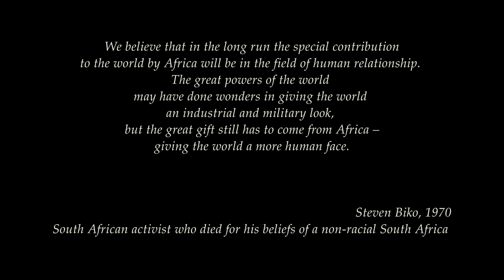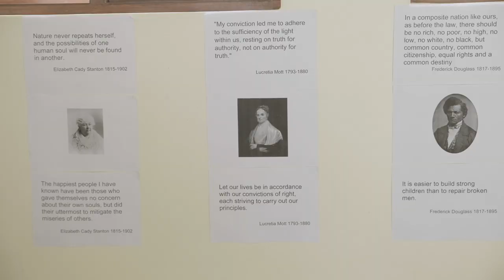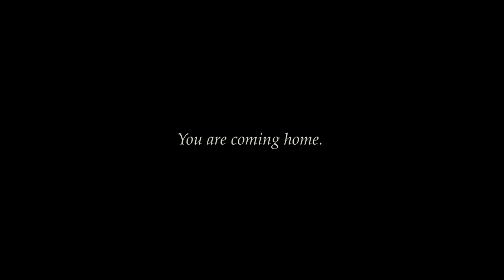Living the Spirit of Ubuntu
Based on the African concept of Ubuntu, Southern African Quakers have been deepening their understanding of human oneness, and as hosts of the 2024 FWCC World Plenary Meeting invite Friends worldwide to join in that experience.